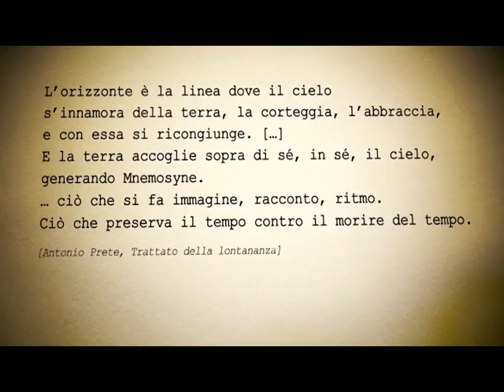L'Attesa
Tratto dal film d'autore "Diario intimo di un viaggiatore"
Palazzo Braschi - Museo di Roma

Musiche di Rosella Clementi

Ideato e diretto da Rossella Sapio

Realizzazione Cromovideo srl